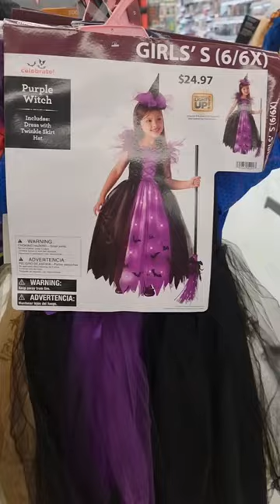Girls Halloween costumes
Trick or Treat
Jack-o'-lanterns
Halloween Makeup
DIY Halloween
Halloween Crafts
Ghost Stories
Halloween Party Ideas